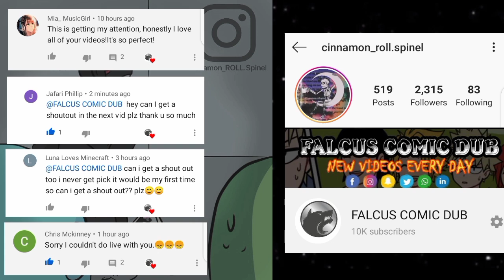The Beloved Imposter Soulmate story (Among Us Comic Dub)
The Beloved Imposter Soulmate story part 1 (Among Us Comic Dub)

▶ARTIST
Huge thanks to {CINNAMON ROLLS} for letting us dub {his/her/their} comics

▶Voice Actors
[Link 2]

[Link 2]

[Link 2]

Cyan - @pikaqu
[Link 1]
[Link 2]

▶Script
Script by {Kai}
[Link 1]
[Link 2]

▶Editor
Edited by {Falcus}
[Link 1]
[Link 2]